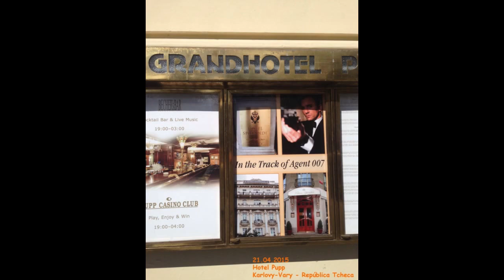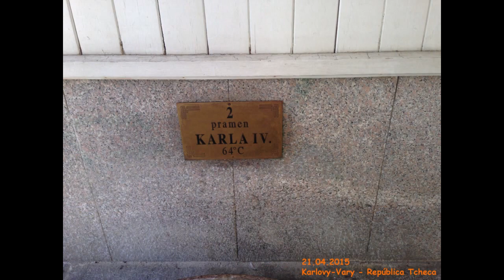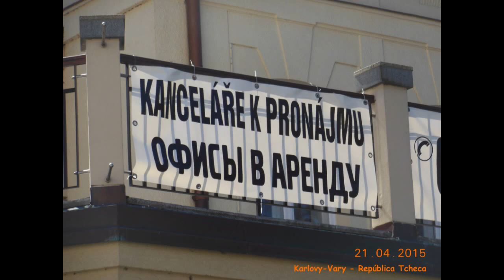Principais lugares para se ver em Karlovy Vary na República Tcheca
Conheça este lugar famosa por ser uma estação de tratamento com água medicinais . O lugar é um relax total e muito linda .